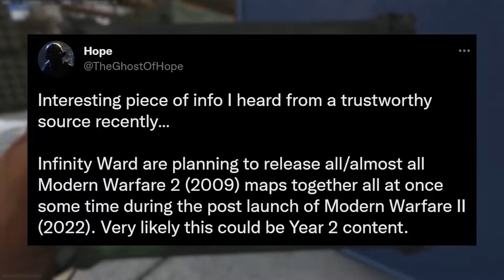ALL MW2 2009 MAPS RETURNING (Rumor) for Call of Duty Modern Warfare 2 (2022)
ALL MW2 2009 MAPS RETURNING (Rumor) for Call of Duty Modern Warfare 2 (2022). Today we go over some new rumors regarding CoD 2022. Enjoy!